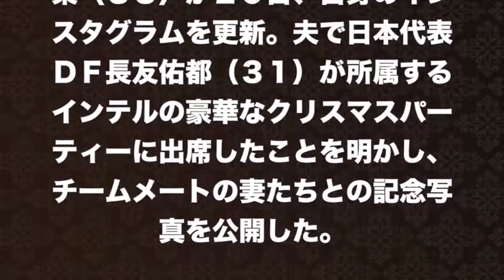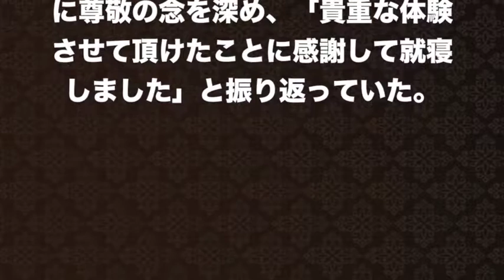【平愛梨】夫長友の所属するインテルのクリスマスパーティーに出席！「田舎もん」と…